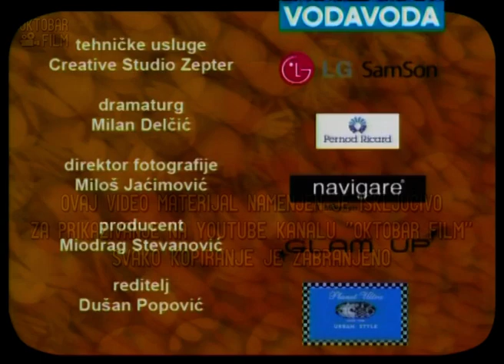Rucak na lepe oci Epizoda 28 Snezana Aleksic, pevacica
Ne bavi se gramima i kalorijama, stepenima i minutama, već fenomenom ručka koji podrazumeva povod, cilj i okolnosti u kojima se neko jela sprema da bi na kraju svoj puni smisao dobilo tek kada se iznese pred odabrano društvo.

poslastica.